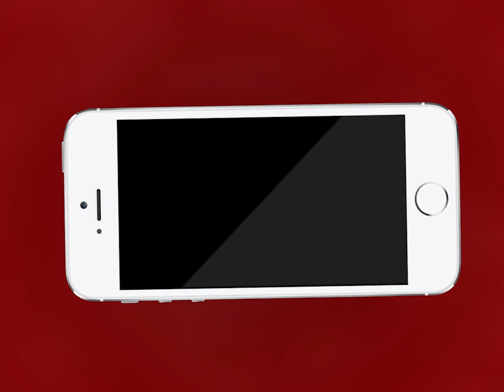AJMER NEWS | आदर्श नगर थाना क्षेत्र के विज्ञान नगर में हुई चोरी | MTTV INDIA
आदर्श नगर थाना क्षेत्र के विज्ञान नगर में हुई चोरी
चोरों ने सूने मकान के ताले तोड़कर करीब 4  लाख का माल किया साफ
चोरी में 40 हजार कैश, 8 तोला सोना और 1 किलो चांदी हुई पार
पीड़ित महेंद्र चंद्र शर्मा ने आदर्श नगर थाने में कराया चोरी का मुकदमा दर्ज